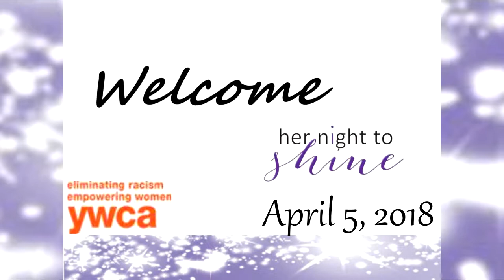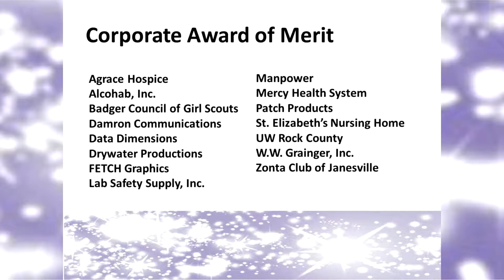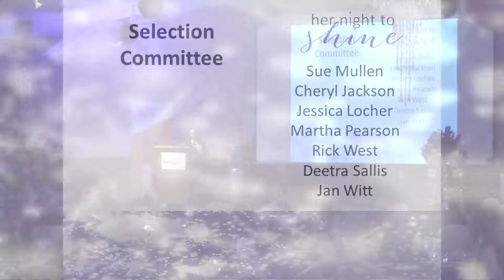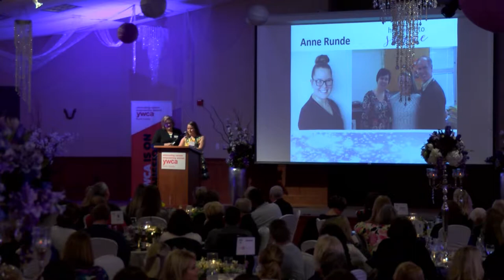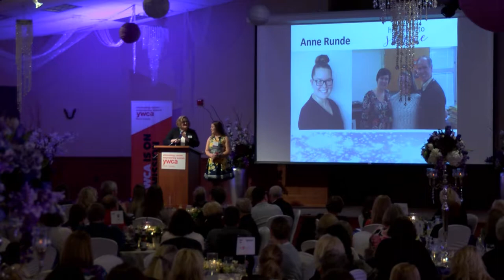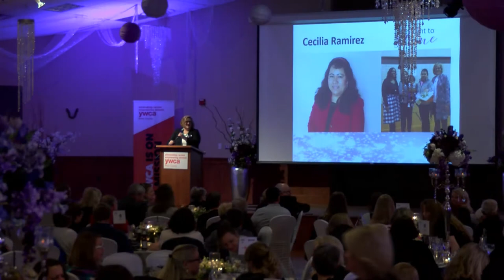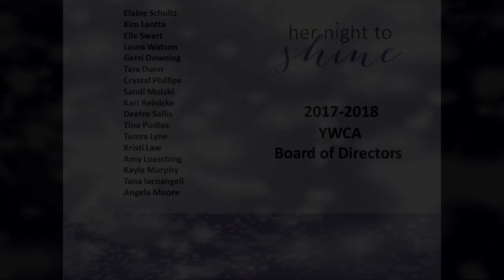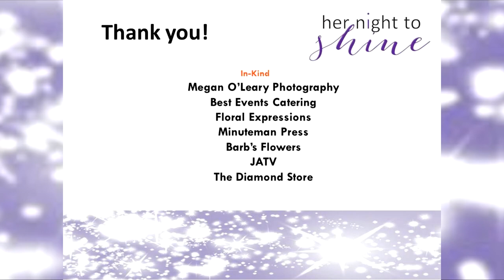YWCA Women of Distinction 2018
Celebrating six women who have improved women's lives through community service, integrity, leadership and dedication to the well-being of others.  The YWCA presents their 43rd annual event on April 5, 2018.  Recorded by JATV Media Services, Janesville, WI.